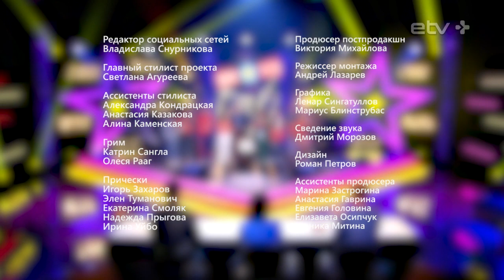Шоу "BRAVO!". Сезон #2, эпизод #4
Закончились кастинги и начинается самое интересное. Жюри выбрало девять самых талантливых ребят из Эстонии, Латвии и Литвы, и теперь им предстоит сложное испытание – выйти на большую сцену нашего шоу. В результате случайной жеребьевки каждому достанется шесть новых песен, которые нужно выучить в очень короткие сроки и исполнить с музыкальными коллективами, выступающими в совершенно разных стилях! Ведущий: Андрей Матвеев. Программа подготовлена в сотрудничестве Baltic Bravo и Forestbird Production при финансовой поддержке European Content Fund.